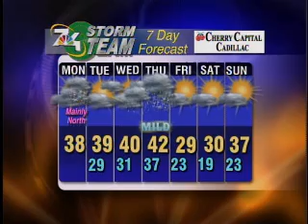12-12 Wx Forecast.wmv